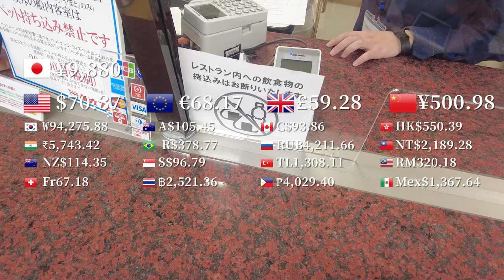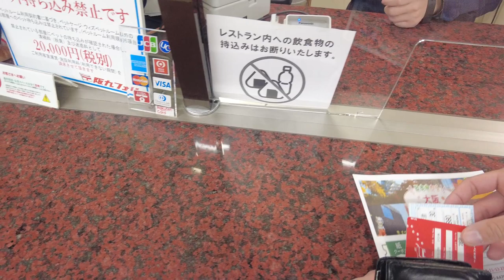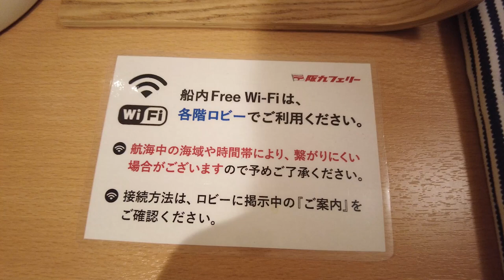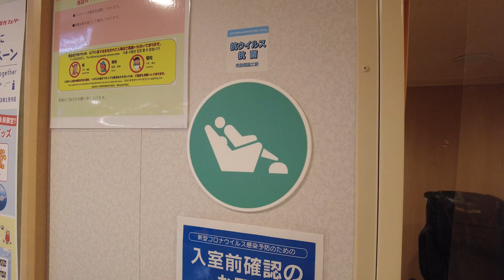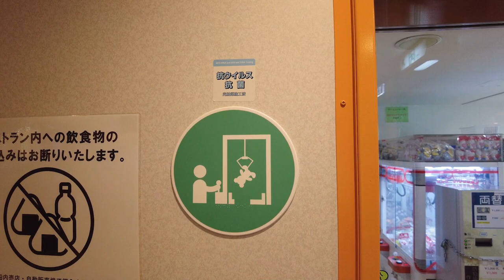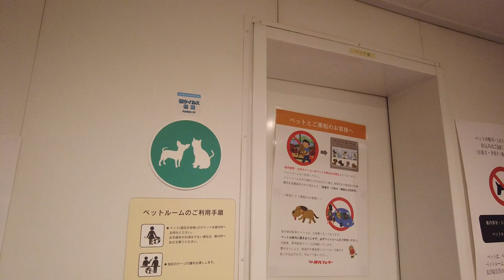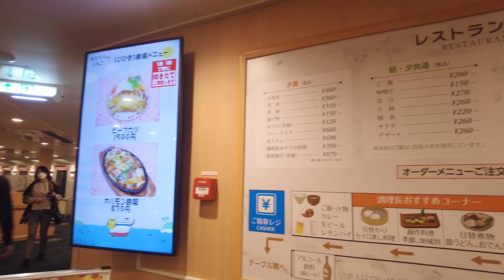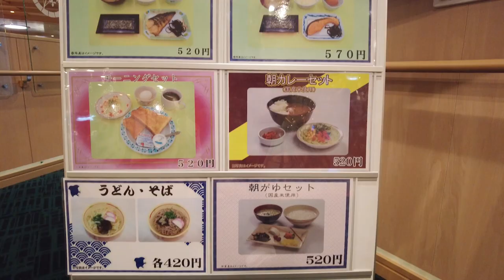The finest single room on a night sleeper ferry 🚢🛌 13 hours traveling alone [Fukuoka → Osaka]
*Please turn the subtitles to "ON" and enjoy! *
(Subtitles are automatically translated, so please understand some discomfort 🙇‍♂️)

This time, it is a 13-hour solo travel from Shinmoji Port to Izumiotsu on the overnight sleeper ferry "Hibiki" operated by Hankyu Ferry!
This time, I reserved the "Deluxe Single", which is the most luxurious private room for one person.
In addition, there are dormitory-type rooms and private rooms for families, and there are rooms suitable for various needs.

It was a very comfortable and wonderful cruise!
If you are interested, why not try it?

The point I noticed this time ( ^ω^ )
・The highest-class single room was very comfortable and I was able to work well.
・It doesn't shake as much as I thought, but if you're worried about it, it's better to take motion sickness medicine.
・If it is sunny, the scenery is the best!
・It takes time, but you can experience something that you can't get on the Shinkansen or airplane.
・There is a wide variety of dishes in the restaurant, and they all look delicious.

My other ferry videos:
・約1000㎞21時間夜行寝台フェリーの旅😪🚢東京九州フェリー「それいゆ」の最安値の部屋【神奈川ー福岡】

・夜行寝台フェリーの最安値ベッド😴🚢13時間の船旅【福岡→大阪】一人旅 名門大洋フェリー「ふくおか」

・35時間🕛自動販売機フェリーの最安値ベッド😴🚢【オーシャン東九フェリー しまんと】東京→徳島→福岡

0:00 Hankyu Ferry "Hibiki"
0:15 Kokura Station - Boarding Dock
2:13 Boarding, Room introduction
4:17 Departure
5:06 Onboard tour
9:56 Dinner, Bath
12:44 Work, Kurushima-Kaikyo Bridge, Go to bed
13:50 Wake up, Akashi Kaikyo Bridge, Breakfast
15:34 Arrive, Disembark, Izumiotsu Station